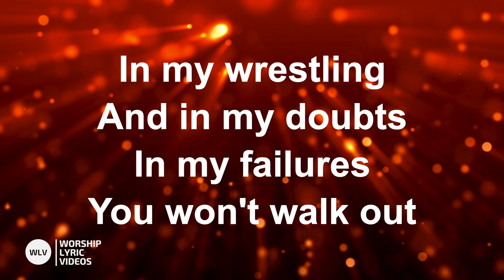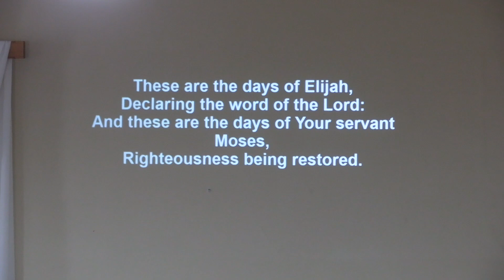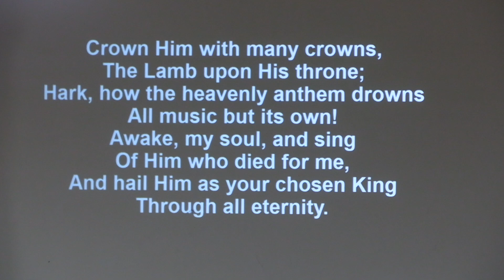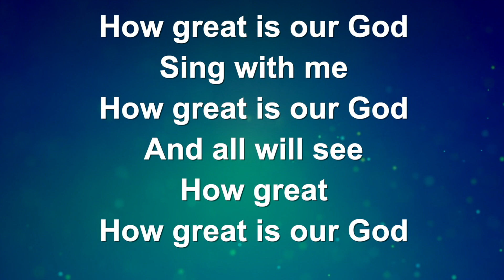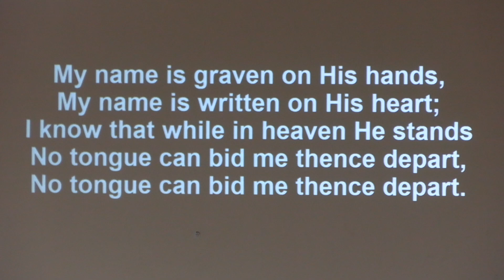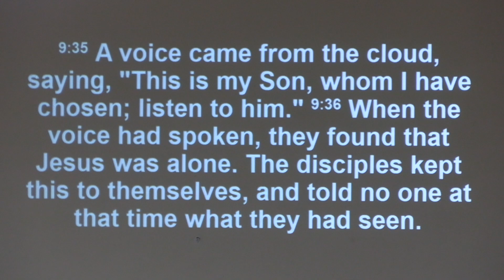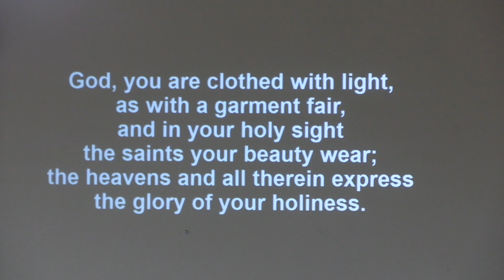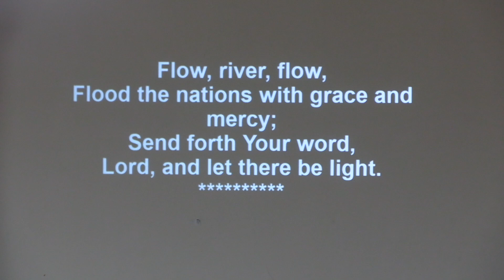GGUC Service 27-02-2022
Golden Grove Uniting Church presents its Sunday service